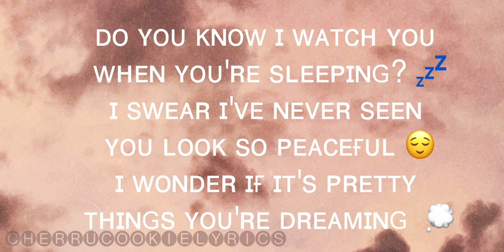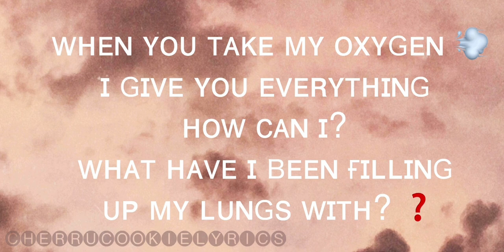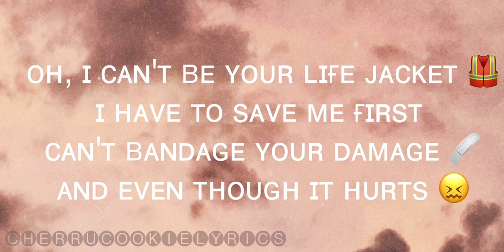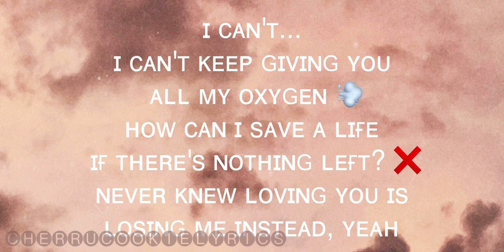Oxygen By Madilyn Bailey || 1 hour loop with lyrics || Cherrucookielyrics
⚠️ ᴀᴜᴅɪᴏ ᴅᴏᴇs ɴᴏᴛ ʙᴇʟᴏɴɢ ᴛᴏ ᴍᴇ!! ⚠️
❤️ sᴜʙsᴄʀɪʙᴇʀs ᴄᴏᴜɴᴛ: 4554 ❤️
💠 ʟʏʀɪᴄs:

ᴅᴏ ʏᴏᴜ ᴋɴᴏᴡ ɪ ᴡᴀᴛᴄʜ ʏᴏᴜ ᴡʜᴇɴ ʏᴏᴜ'ʀᴇ sʟᴇᴇᴘɪɴɢ? 💤
ɪ sᴡᴇᴀʀ ɪ'ᴠᴇ ɴᴇᴠᴇʀ sᴇᴇɴ ʏᴏᴜ ʟᴏᴏᴋ sᴏ ᴘᴇᴀᴄᴇғᴜʟ 😌
ɪ ᴡᴏɴᴅᴇʀ ɪғ ɪᴛ's ᴘʀᴇᴛᴛʏ ᴛʜɪɴɢs ʏᴏᴜ'ʀᴇ ᴅʀᴇᴀᴍɪɴɢ  💭

ᴏʀ sᴏᴍᴇᴛʜɪɴɢ ᴇᴠᴇɴ ᴅᴀʀᴋᴇʀ ᴛʜᴀɴ ʏᴏᴜʀ ᴅᴇᴍᴏɴs? 👿
ɪ ᴡᴀɴᴛ ᴛᴏ sᴛᴀʏ, ʙᴜᴛ ᴡᴇ'ʟʟ ʙᴏᴛʜ sᴜғғᴏᴄᴀᴛᴇ 💀
ɪ ᴄᴀɴ'ᴛ ᴋᴇᴇᴘ ɢɪᴠɪɴɢ ʏᴏᴜ ᴀʟʟ ᴍʏ ᴏxʏɢᴇɴ 💨
ʜᴏᴡ ᴄᴀɴ ɪ sᴀᴠᴇ ᴀ ʟɪғᴇ ɪғ ᴛʜᴇʀᴇ's ɴᴏᴛʜɪɴɢ ʟᴇғᴛ? ❌
ɴᴇᴠᴇʀ ᴋɴᴇᴡ ʟᴏᴠɪɴɢ ʏᴏᴜ ɪs ʟᴏsɪɴɢ ᴍᴇ ɪɴsᴛᴇᴀᴅ, ʏᴇᴀʜ

ʜᴏᴡ ᴄᴀɴ ɪ ʙʀᴇᴀᴛʜ ᴀɢᴀɪɴ? 😰
ᴡʜᴇɴ ʏᴏᴜ ᴛᴀᴋᴇ ᴍʏ ᴏxʏɢᴇɴ 💨
ɪ ɢɪᴠᴇ ʏᴏᴜ ᴇᴠᴇʀʏᴛʜɪɴɢ
ʜᴏᴡ ᴄᴀɴ ɪ?
ᴡʜᴀᴛ ʜᴀᴠᴇ ɪ ʙᴇᴇɴ ғɪʟʟɪɴɢ ᴜᴘ ᴍʏ ʟᴜɴɢs ᴡɪᴛʜ? ❓
ᴛʜᴏᴜɢʜᴛ ᴛʜᴀɴᴋ ᴡᴀs sᴛʀᴏɴɢᴇʀ, ʙᴜᴛ ɪ ᴡᴀsɴ'ᴛ 🚫
ᴅᴏ ʏᴏᴜ ᴇᴠᴇʀ ᴡᴏɴᴅᴇʀ ᴡʜᴇʀᴇ ʏᴏᴜ'ʀᴇ ʀᴜɴɴɪɴɢ? 🏃‍♂️
ɪ ᴡᴏɴ'ᴛ ғᴏʟʟᴏᴡ ʏᴏᴜ ᴏᴠᴇʀ ɪғ ʏᴏᴜ'ʀᴇ ᴊᴜᴍᴘɪɴɢ

ɪ ᴡᴀɴɴᴀ sᴛᴀʏ, ʙᴜᴛ ᴡᴇ'ʟʟ ʙᴏᴛʜ sᴜғғᴏᴄᴀᴛᴇ 💀
ʜᴏᴡ ᴄʜᴀɪɴ sᴀᴠᴇ ᴀ ʟɪғᴇ ɪғ ᴛʜᴇʀᴇ's ɴᴏᴛʜɪɴɢ ʟᴇғᴛ? ❌
ʜᴏᴡ ᴄᴀɴ ɪ ʙʀᴇᴀᴛʜᴇ ᴀɢᴀɪɴ? 😰
ɪғ ɪ ɢɪᴠᴇ ʏᴏᴜ ᴇᴠᴇʀʏᴛʜɪɴɢ
ʜᴏᴡ ᴄᴀɴ ɪ?

ᴏʜ, ɪ ᴄᴀɴ'ᴛ ʙᴇ ʏᴏᴜʀ ʟɪғᴇ ᴊᴀᴄᴋᴇᴛ 🦺
ɪ ʜᴀᴠᴇ ᴛᴏ sᴀᴠᴇ ᴍᴇ ғɪʀsᴛ
ᴄᴀɴ'ᴛ ʙᴀɴᴅᴀɢᴇ ʏᴏᴜʀ ᴅᴀᴍᴀɢᴇ 🩹
ᴀɴᴅ ᴇᴠᴇɴ ᴛʜᴏᴜɢʜ ɪᴛ ʜᴜʀᴛs 😖
ɪ ᴄᴀɴ'ᴛ ʙᴇ ʏᴏᴜʀ ʟɪғᴇ ᴊᴀᴄᴋᴇᴛ 🦺
ɪ ᴄᴀɴ'ᴛ...
ɴᴇᴠᴇʀ ʟᴏᴠɪɴɢ ʏᴏᴜ ɪs ʟᴏsɪɴɢ ᴍᴇ ɪɴsᴛᴇᴀᴅ, ʏᴇᴀʜ
ʜᴏᴡ ᴄᴀɴ ɪ?

ɪɴsᴛᴀɢʀᴀᴍ:
✨ ʜᴏᴘᴇ ʏᴏᴜ ᴇɴᴊᴏʏᴇᴅ. ғᴇᴇʟ ғʀᴇᴇ ᴛᴏ ʀᴇǫᴜᴇsᴛ ᴀɴʏ sᴏɴɢs ᴀɴᴅ ʜᴏᴡ ᴛᴏ ɪᴍᴘʀᴏᴠᴇ! ￼✨

ᴡʜᴀᴛ ᴅᴏ ɪ ᴅᴏ?
🔸 1 ʜᴏᴜʀ ʟᴏɴɢ ᴠɪᴅᴏᴇs
🔸 ᴘʟᴀʏʟɪsᴛ ᴏғ ᴀ sɪɴɢᴇʀ
🔸 8ᴅ/9ᴅ/10ᴅ/16ᴅ/100ᴅ/ᴀɴʏᴛʜɪɴɢ ʟɪᴋᴇ ᴛʜᴇsᴇ
🔸 ʟʏʀɪᴄs ᴠɪᴅᴇᴏ + 1 ʜᴏᴜʀ ʟᴏɴɢ ᴠɪᴅᴇᴏ